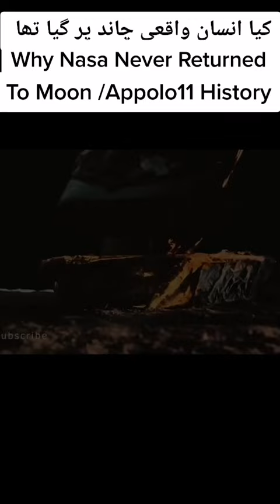Appolo 11 Moon Landing History History Facts world trade center history 911 crash building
Hello Friends, Welcome to the “History Facts” YouTube channel. We are uploading moral stories in Urdu, lesson giving stories, Sabaq amooz kahaniya, akhlaqi kahaniya, islamic kahaniya, and many more. My purpose behind creating this channel was to provide you the best value content that makes your time Good. We are committed to providing useful and valuable content for you. We offer you a variety of Stories For All Generations & Family, Specially for your young ones. Please appreciate it if you like our efforts.